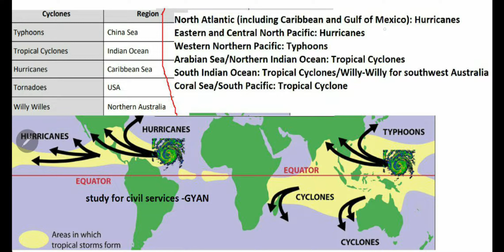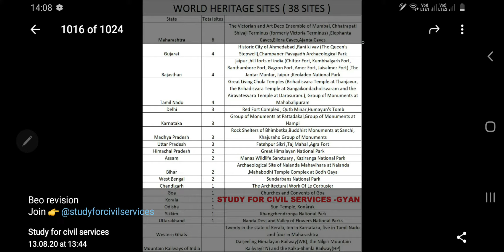beo block eduction officer latest news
block education officer khand shiksha adhikari beo exam 16 august 2020 ko hi hoga

day wise series for beo block education officer khand shiksha adhikari chalu ho chuki hai daily